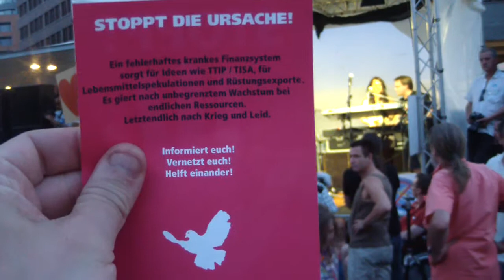Mahnwache Berlin 19.07.2014: Mary Jay / 5000 Rote Karten